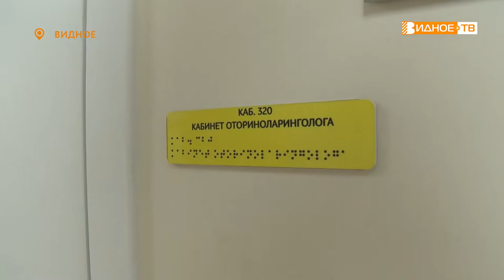УХО ЛОР НОС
Поздняя осень – время обострения многих заболеваний. К врачам обращаются пациенты не только с первыми признаками респираторных инфекций, но и уже с осложнениями. ЛОРам приходится разбираться с большим количеством отитов, синуситов и ларингитов.  Как реагируют ухо-горло – нос на первые морозы – узнала наш корреспондент Галина Жидкова